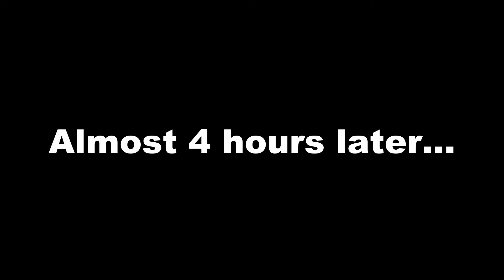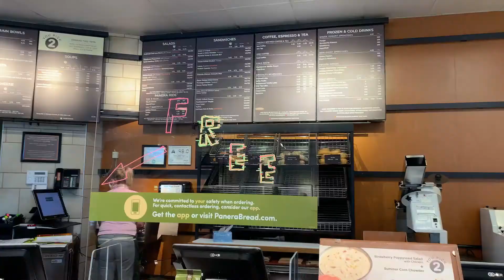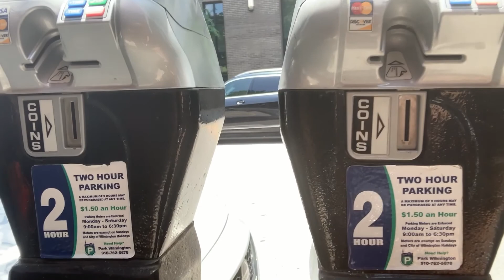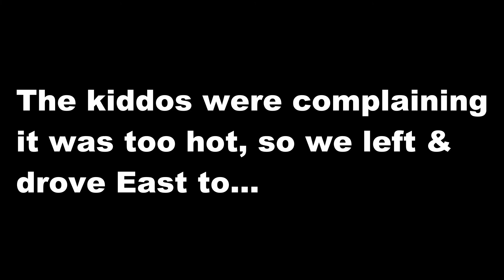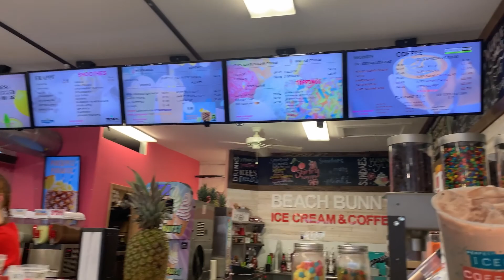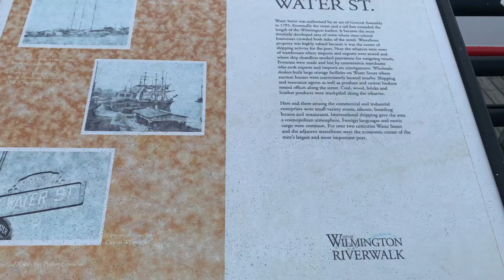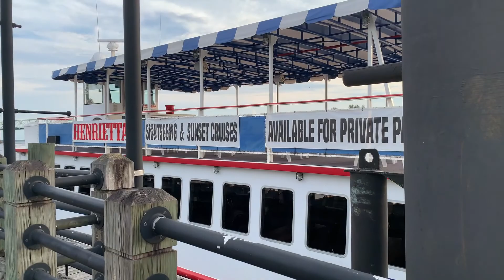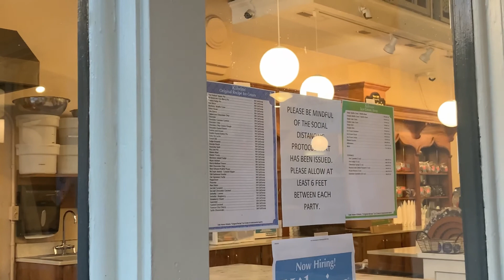A Day in Wilmington, NC | Travel Vlog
From the historic downtown to Carolina Beach, you will never get bored visiting Wilmington, North Carolina! Come take a trip with me (MsQueenRo and Raegan) as we explore, my hometown.

~ TW: @msqueenrotw
[All donations go directly toward content creating so that I can become greater for you]

Also, if you are in need of a Life and Career Coach, I can help! Whether you watch one of my videos or read one of my blog articles, you will finish feeling EMPOWERED, ENRICHED, and/or ENTERTAINED!  I engage using real-life stories, that push you to your highest potential. During my coaching sessions, I provide my clients with tools and resources to build their personal and business brands. For more information and rates, please visit my

PEACE & BLESSINGS!

Beach Celebration

travel vlog